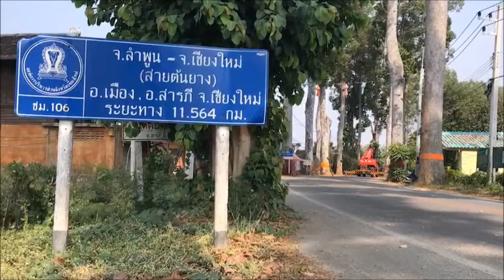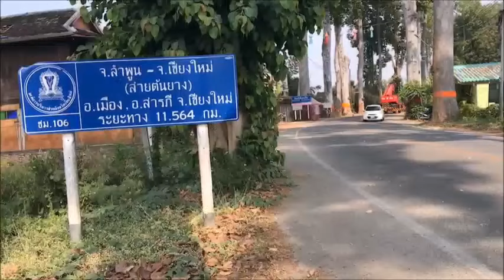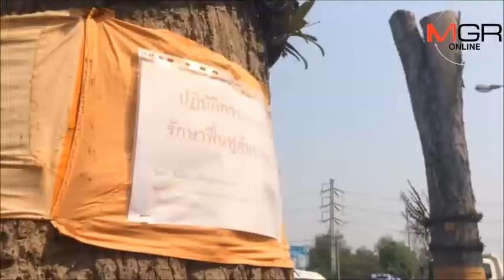กันโศกนาฏกรรมสลด ยางนาเสี่ยงโค่นสูง 36 ต้น ริมถนนสายต้นยางเชียงใหม่-ลำพูน : เรื่องเด่นทั่วไทย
เร่งตัดกิ่งยางนา 100 ปี เสี่ยงหักโค่นก่อโศกนาฏกรรมถนนสายต้นยางเชียงใหม่-ลำพูน

ถนนต้นยาง เส้นทางหมายเลข 106 เชื่อมระหว่างจังหวัดเชียงใหม่ กับจังหวัดลำพูน (สายเก่า) เป็นเส้นทางสัญลักษณ์ ความเป็นเมืองเอกแห่งมณฑลพายัพใอดีต ตลอดสองข้าทาง ประมาณ 15 กิโลเมตร ตั้งแต่เขตอำเภอเมืองเชียงใหม่ ผ่านตำบลยางเนิ้ง ไปจนถึงตำบลสารภี อำเภอสารภี จังหวัดเชียงใหม่ มีต้นยางนา อายุมากกว่า 100 ปี มีประวัติความเป็นมาที่ยาวนาน

และด้วยความยาวนานนี่เอง ทำให้หลายต้นพร้อมที่จะโค่น หรือกิ่งก้านหัก เกิดอันตรายต่อบ้านเรือน และผู้คนที่สัญจรผ่านไปมา หลายต่อหลายครั้ง โดยเฉพาะห้วงที่เกิดพายุฝน-พายุฤดูร้อน

องค์การบริหารส่วนจังหวัดเชียงใหม่ ได้มีการสำรวจพบว่า ปัจจุบันมีต้นยางนาตลอดเส้นทาง หมายเลข 106 ที่เรียกกันว่า ถนนสายต้นยาง จำนวน 1,043 ต้น มีความเสี่ยงสูง อยู่ถึง 36 ต้น บางต้นเอนลง พร้อมจะโค่นเมื่อโดนลม นอกจากนี้ยังมีลำต้นที่ มีความเสี่ยงปานกลาง จำนวน 763 ต้น และเสี่่ยงน้อยจำนวน 244 ต้น